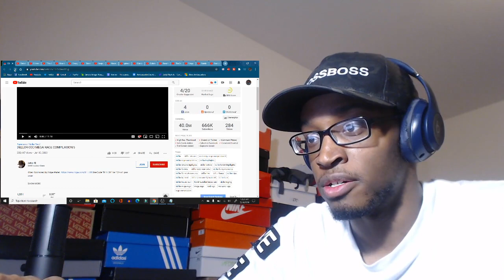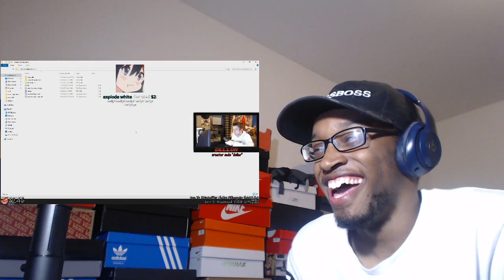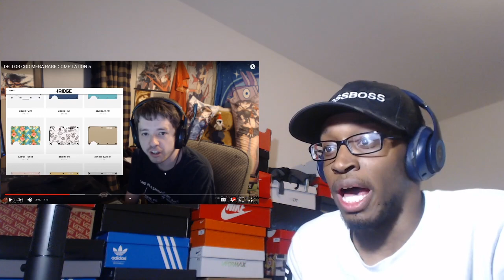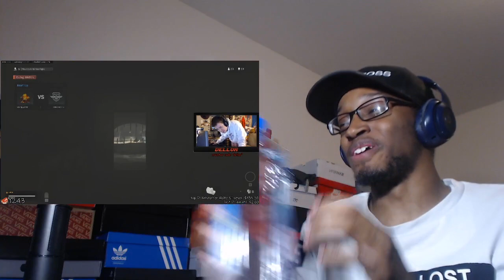DELLOR COD MEGA RAGE COMPILATION 5 REACTION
Dellor really got banned for doing what he does in this video.